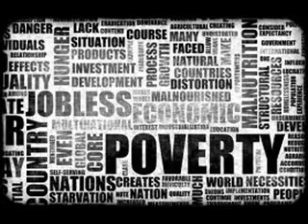NAIROBI COUNTY MESSAGE FROM PRESIDENT OBAMA 2013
VOTE MOHAMED ABDUBA DIDA PRESIDENT OF KENYA 2013